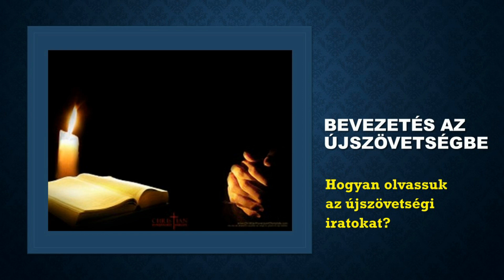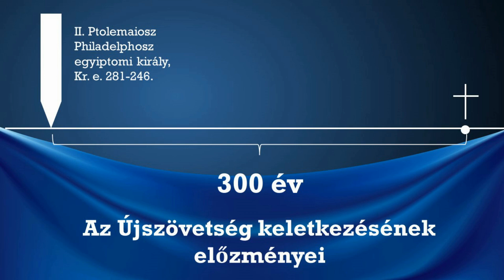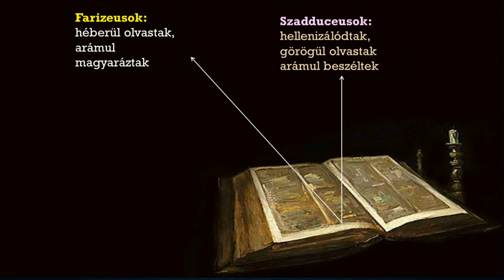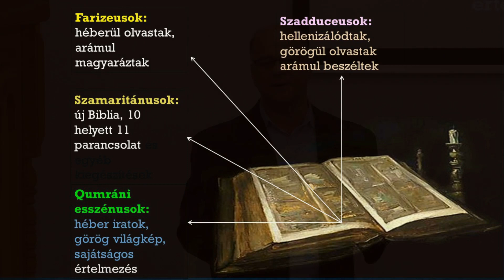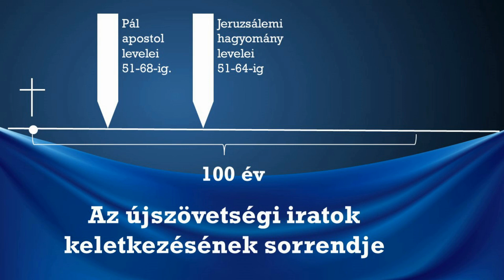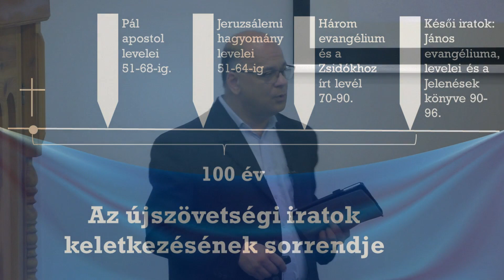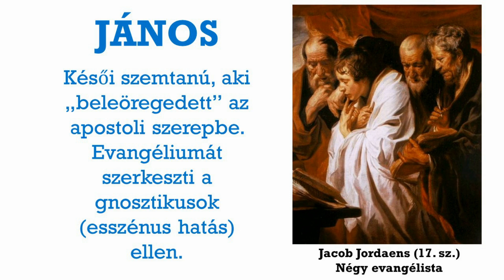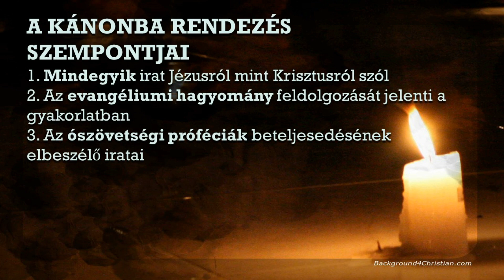Bibliai Szabadegyetem, Baja - Bevezetés az Újszövetségbe(Dr. Kormos Erik)